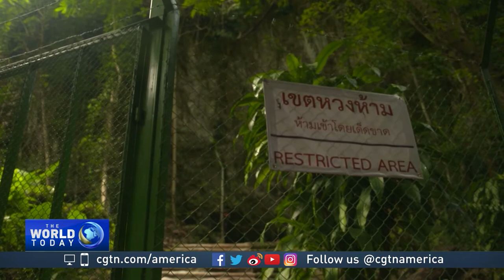Cave rescue of youth football team focuses attention on Thailand's stateless refugees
These 12 young boys and their football coach were trapped in a cave on the border with Myanmar. Over the next 3 weeks, one of the most miraculous rescue operations in recent memory took place.